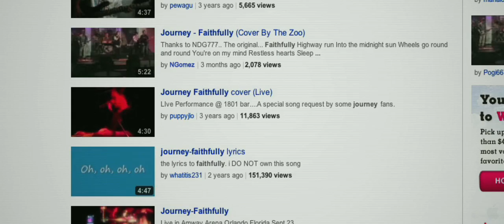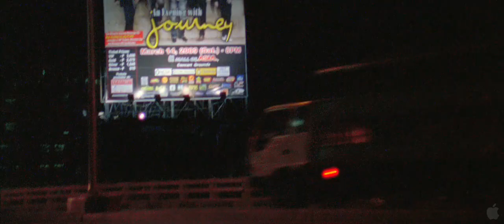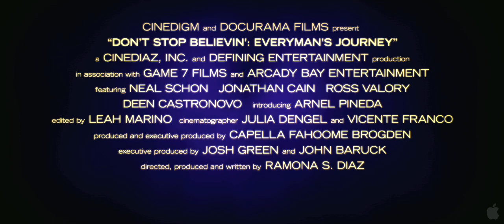Don't Stop Believin' Everyman's Journey Official Trailer HD 720p 2013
Don't Stop Believin': Everyman's Journey follows the real life rock 'n' roll fairy tale of Filipino Arnel Pineda, who was plucked from YouTube to become the front man for iconic American rock band Journey. In this Cinderella story for the ages, Arnel, having overcome a lifetime's worth of hardships, must now navigate the immense pressures of replacing a legendary singer and leading a world-renowned band on their most extensive world tour in years.